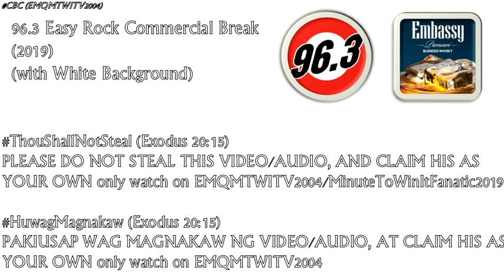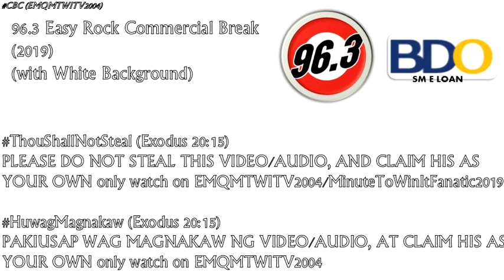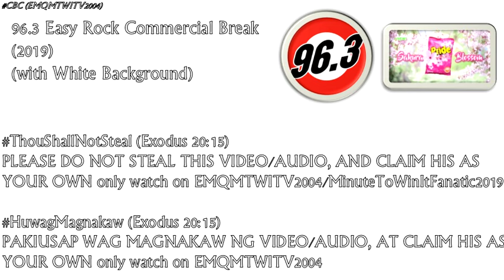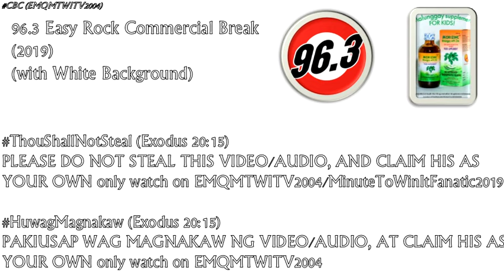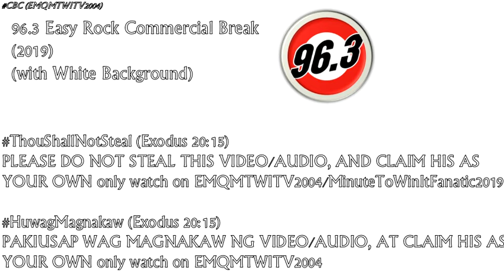96.3 Easy Rock Sunday Difference Commercial Break August 4, 2019 (3)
These are the radio commercials aired on 96.3 Easy Rock Sunday Difference:

1. 0:40 Pride Bar Blue
2. 1:23 Embassy Whisky
3. 1:42 Smart Dishwashing
4. 2:21 BDO SME Loan
5. 2:56 Pride with Fabric Conditioner
6. 3:33 Morizinc Food Supplement Syrup
7. 4:08 Vivacon